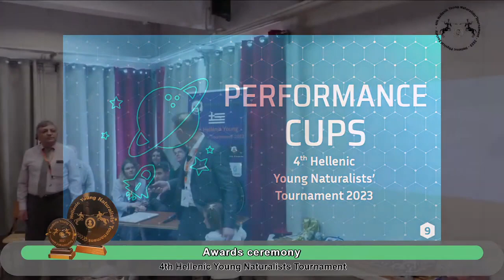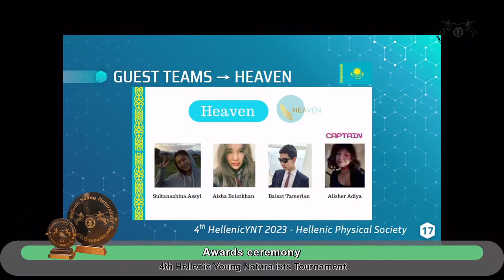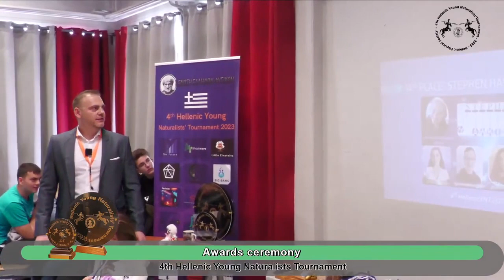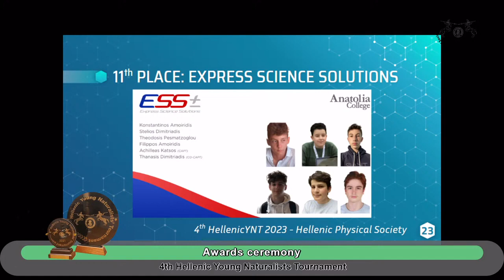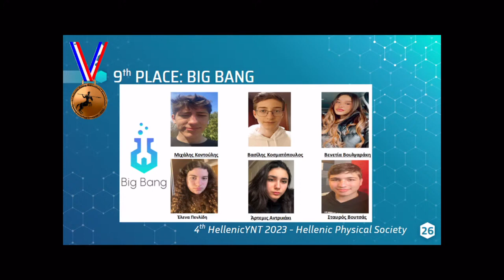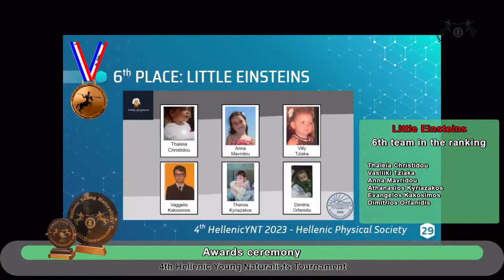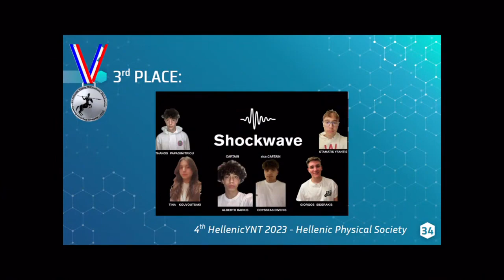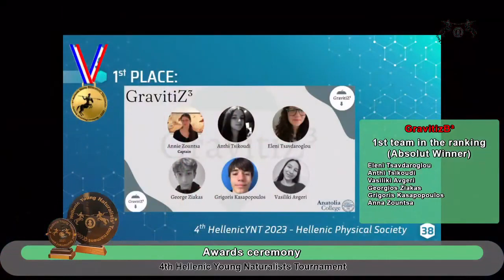4th HellenicYNT 2023 | Closing Ceremony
10 / 4 / 2023
4th Hellenic Young Naturalists' Tournament 2023
HellenicYNT is Greece's national part of IYNT.